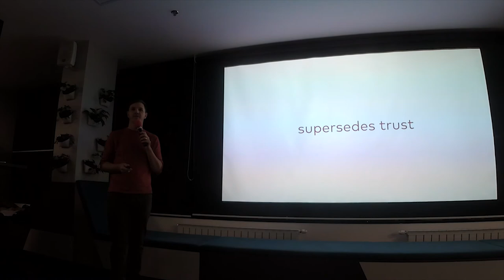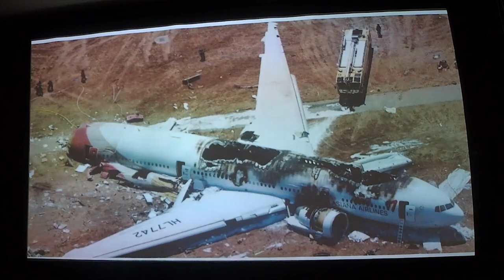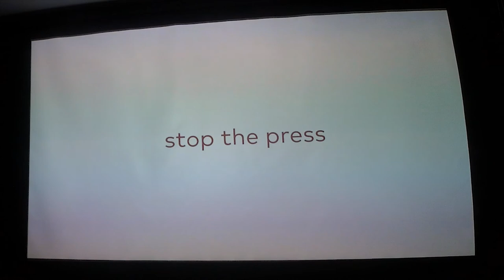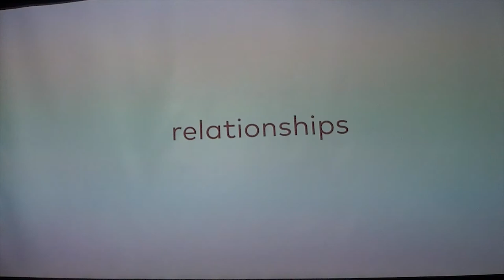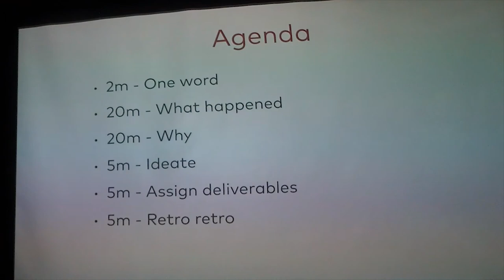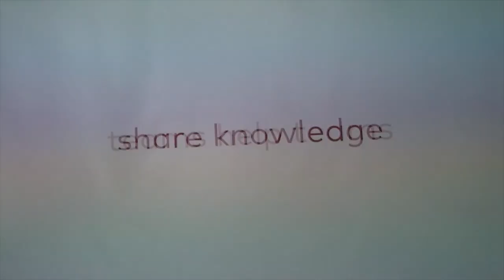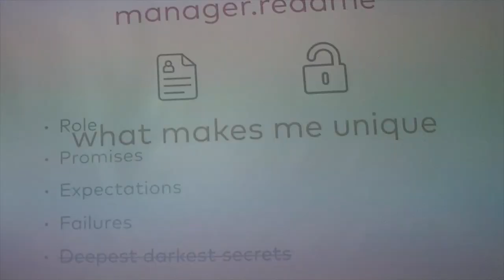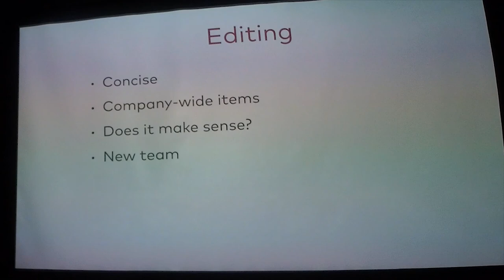PMZG Meetup 2018.11 - "Psychological Safety" - Steve Tauber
What are psychological safety and interpersonal risk? How can I encourage and grow them? How does this make my team better? Studies show that teams that trust each other perform better. We’ll discuss strategies and tactics to evaluate and improve your team’s communication and trust. Steve Tauber from madewithlove will teach us how to run exercises with purpose to reduce imposter syndrome and help eliminate conflict allowing your employees to spend their energy on what matters.

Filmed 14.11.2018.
Copyright PMZG.